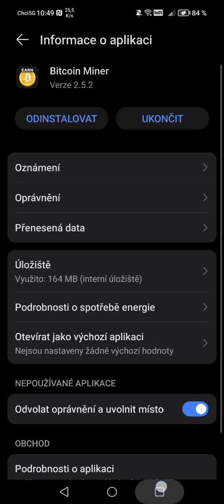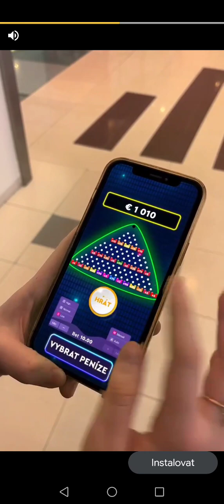Těžíme bitcoiny | Bitcoin Miner | #01